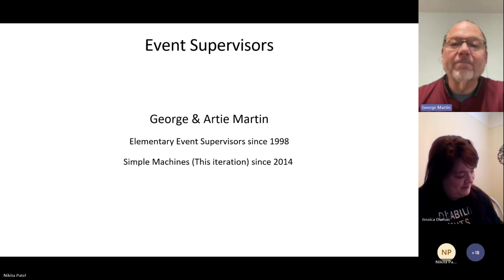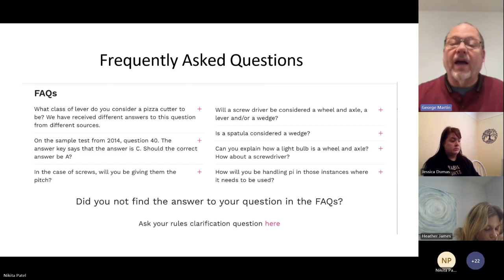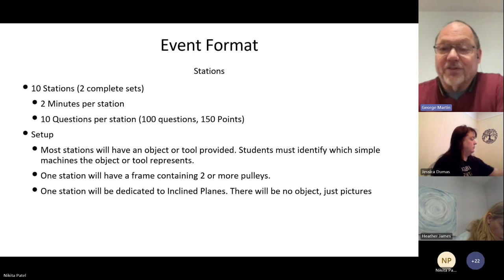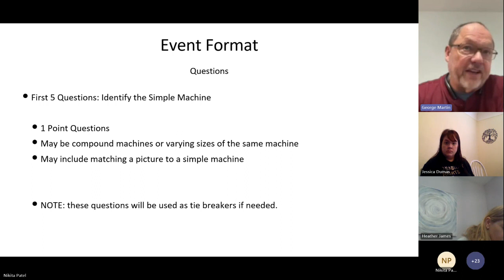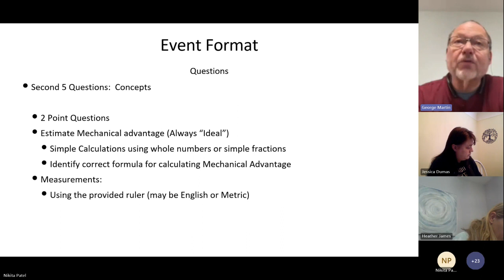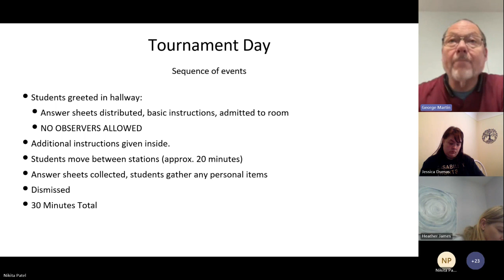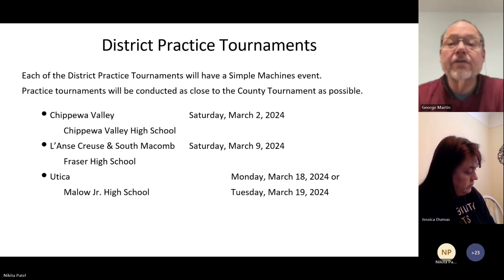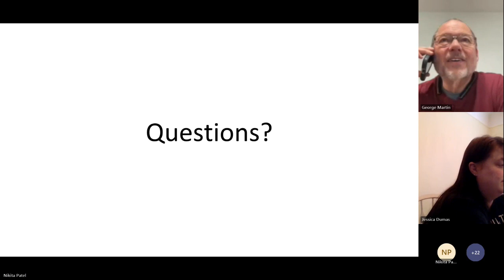Simple Machines Event Coach Training 2024